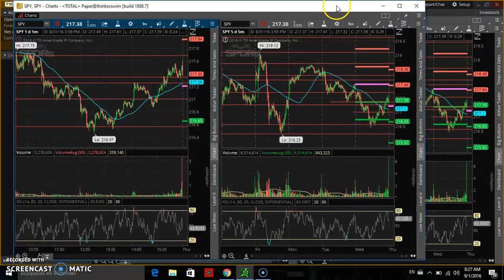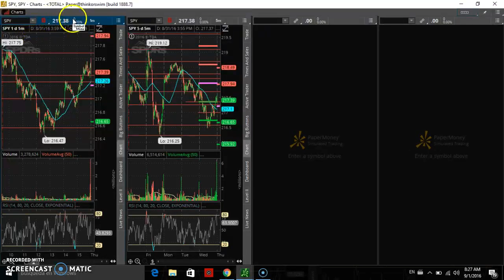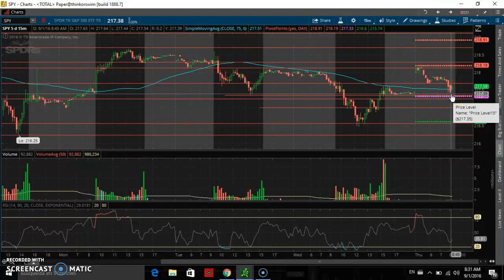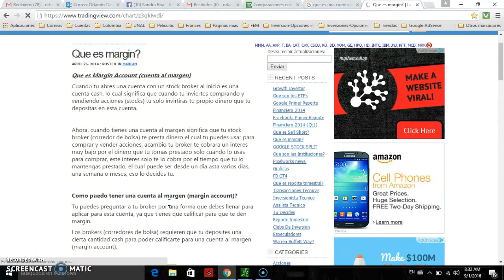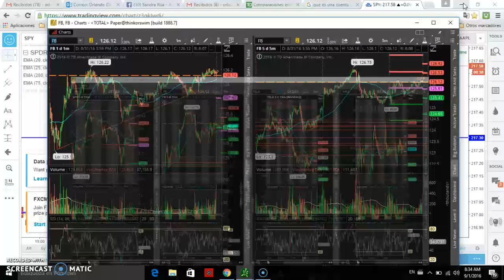Configuración Plataforma TOS No5 - CHART(Premarket)